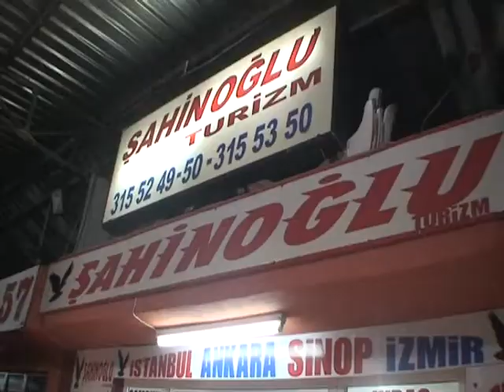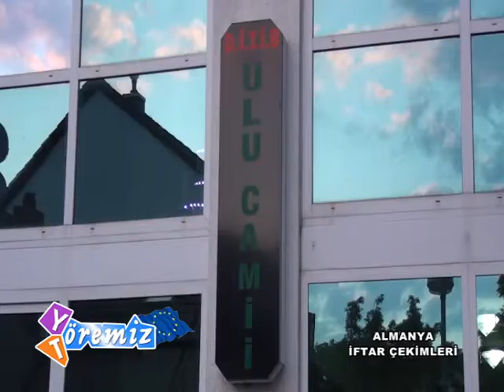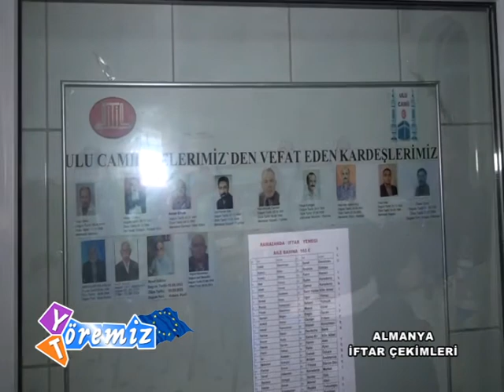Yöremiz Töremiz Almanya İftar 1 BÖLÜM